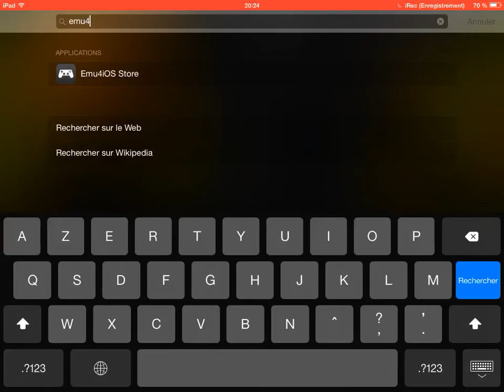Comment Installer Irec.[Sans Jailbreak][FR].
Et bonjour a toutes et a tous !
Aujourd'hui on se retrouve pour la première vidéo [Comment installer iRec, un logiciel de filmage gratuit, sans Jailbreak !] . Désolés mais nous n'avons pas pu mettre ni intro ni outro pour des problèmes avec les logiciels de montage. Cependant nous avons quand meme réussi a poster cette vidéo. J'espère que cela ne vous gênera pas trop et nous vous souhaitons Bonne Vidéo !